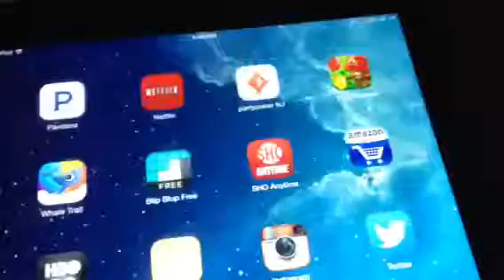Pre tourney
Win